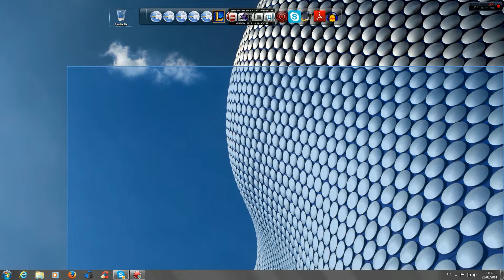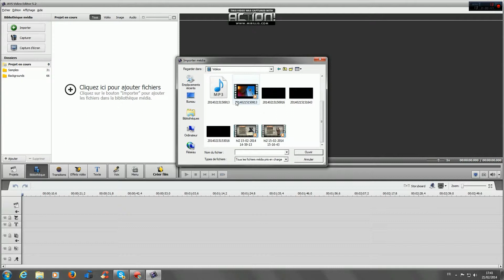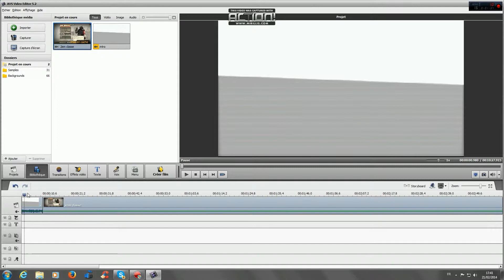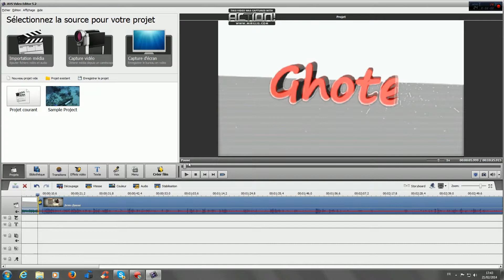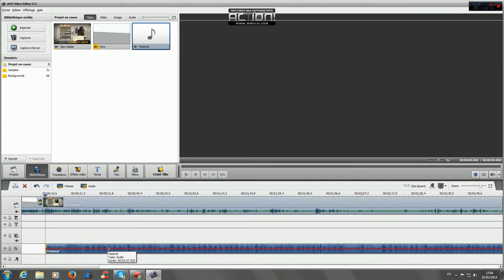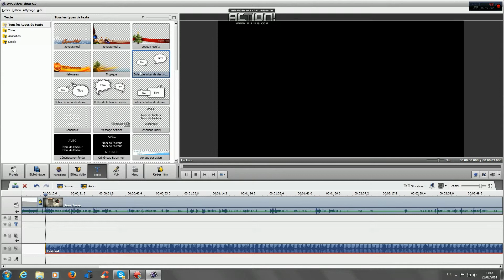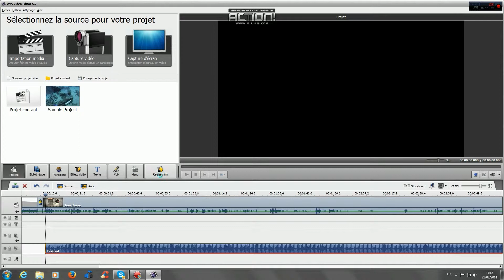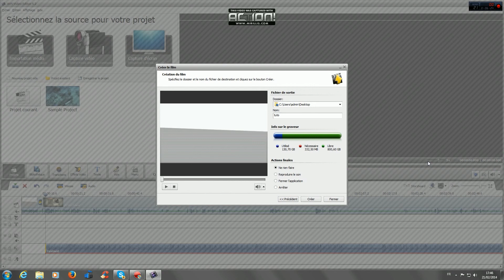Avs vidéo éditor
Salut tous le monde dans cette vidéo je vous présente mon logiciel de montage vidéo il est très simple a prendre en main